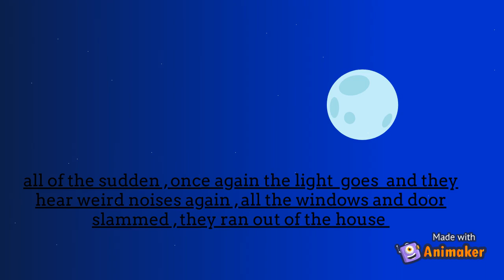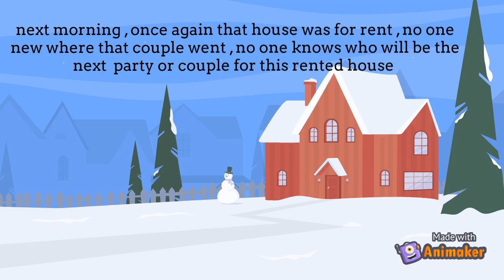The House At the End of the Street 2 | couple story | Haunted rent house part 2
horrorstory shortanimatedstory scarystory this is the part 1 of a story , in which a newly married couply , shifts to a new rented house , which is located at the end of the street , with no living or housing around , so comment down what will happend to this couple , what are ur predictions ? so now , u must have watched the story , i hope you will like it , part 2 will be uploaded in a day or two , i hope you will like it , so what will happen next to his wife ? will she die ? or she just gets scared ?